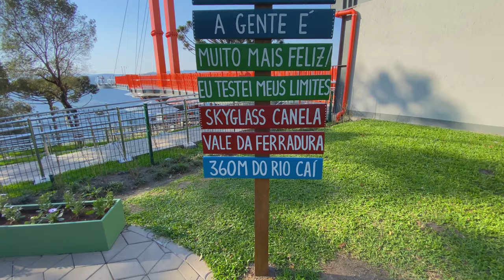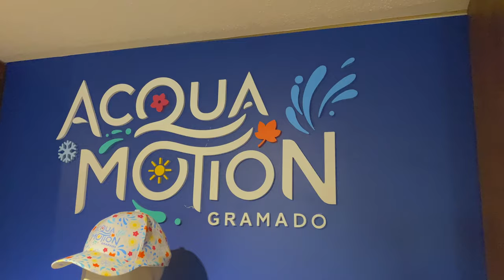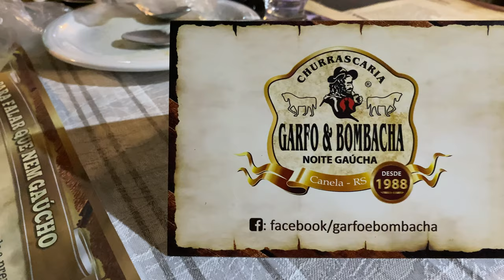Gramado | Primavera 2021